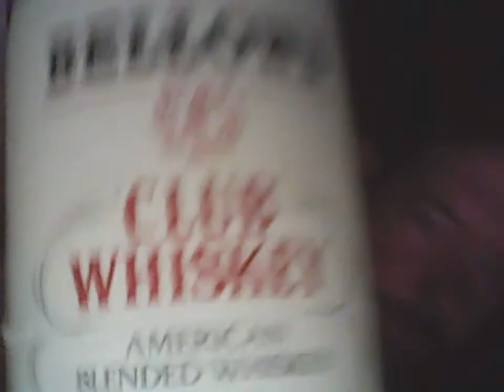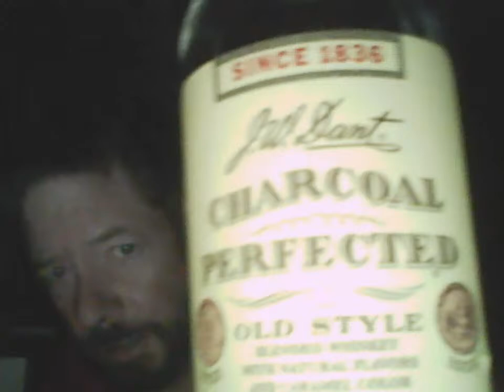Bellows Club Whiskey vs. Dant Charcoal Perfected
A "Dawn Busters" taste challenge! Both are 80 proof, blended, aged at least 4 years, and have no website listing.

Bellows- company founded in 1830. Club Whiskey may be out of production. 80:20 blend ratio. Heaven Hill.

Charcoal Perfected- introduced in 1856. No age statement nor blend ratio disclosure. Beam Brands.